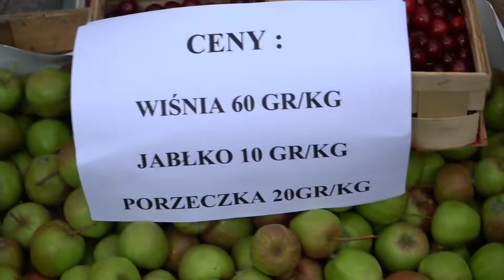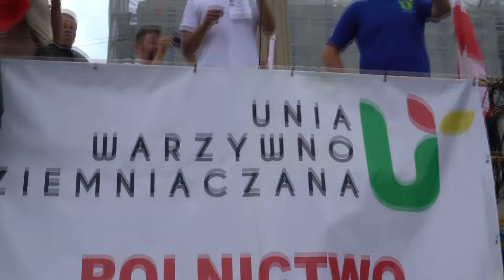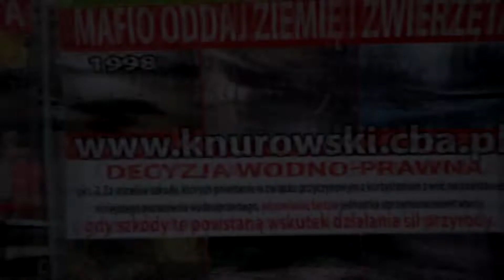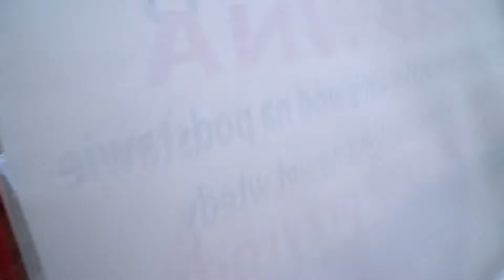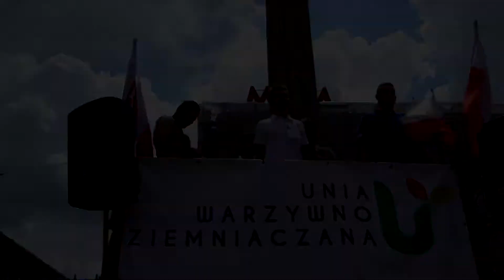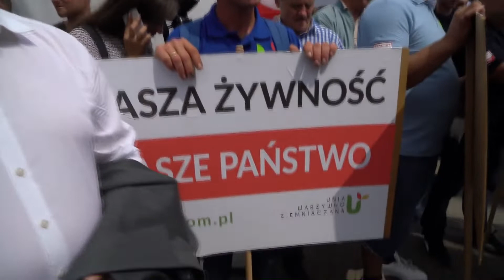Protest rolników i sadowników cz. 1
Protest rolników i sadowników w Warszawie 13 lipca 2018